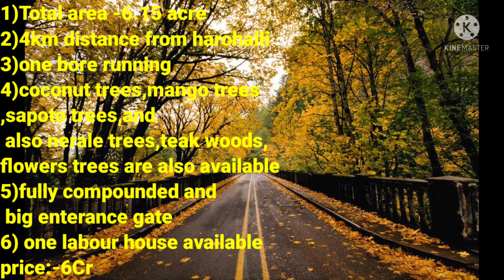Land For Sale 6,15 Area Harohalli Price:- 6Cr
1)Total area -6.15 acre
2)4km distance from harohalli
3)one bore running
4)coconut trees,mango trees,sapoto trees,and also nerale trees,teak woods,flowers trees are also available
5)fully compounded and big enterance gate
6) one labour house available
price 6cr